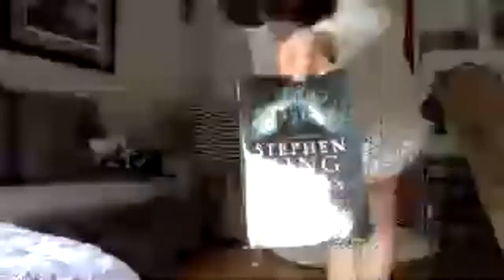Chit-Chat and Sewing Ballet Shoes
Hey everyone! Join me in a lil' chit-chat/ pointe shoe and soft she sewing session! (Try saying that 5 times FAST)